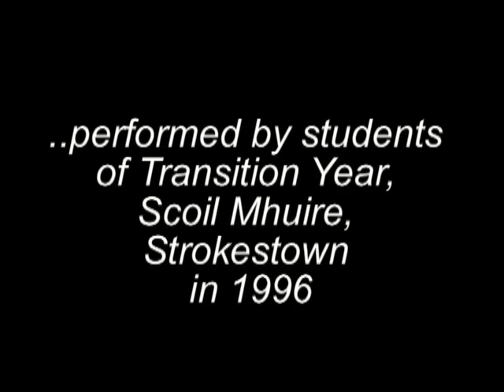JUNO & THE PAYCOCK Scene, Transition Years, Scoil Mhuire, Strokestown, 1996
Another scene from the famous play, "Juno & the Paycock" by the Transition Year students of Scoil Mhuire, Strokestown back in 1996. This time Eamon Gibbons takes on the mantle of the Captain Boyle character while Rowan Hand plays his sidekick Joxer Daly with aplomb. Also  featuring strong support from Nessa Carley, Michael Sheerin, Niamh McMahon and Elanor Clancy.